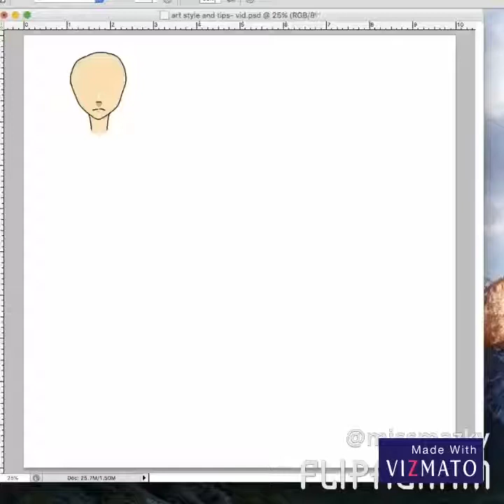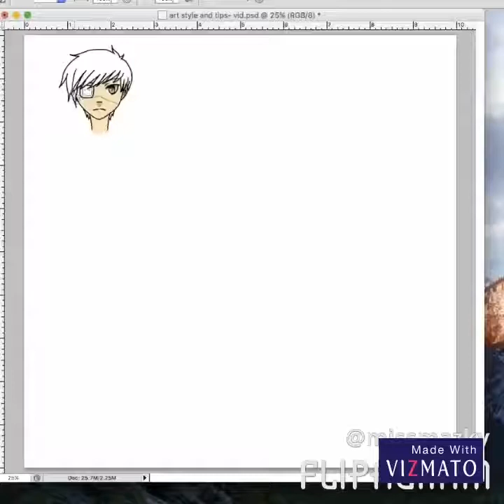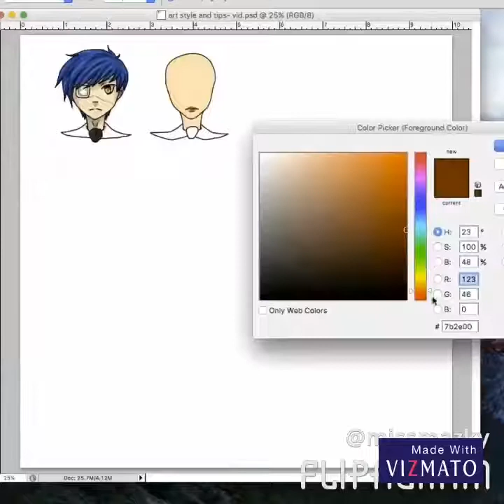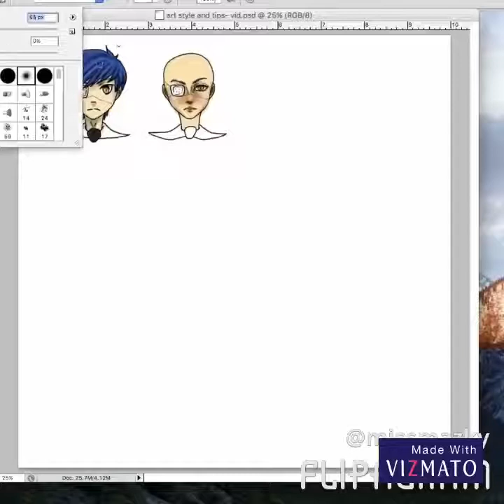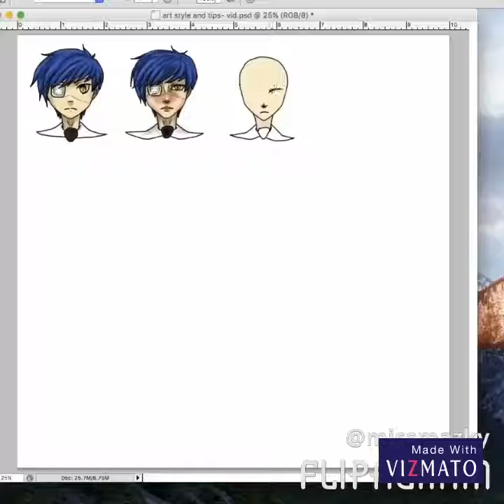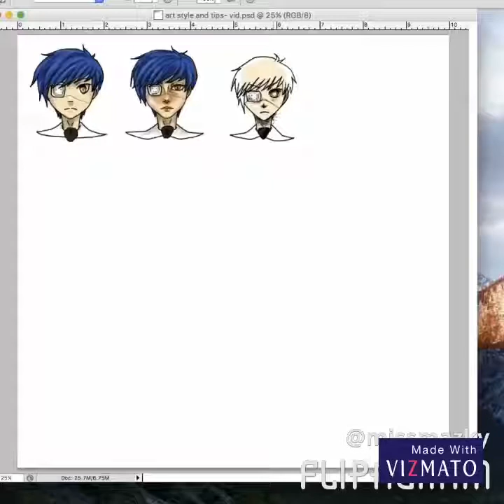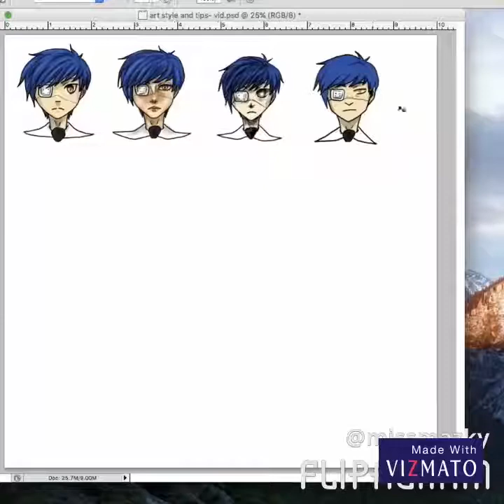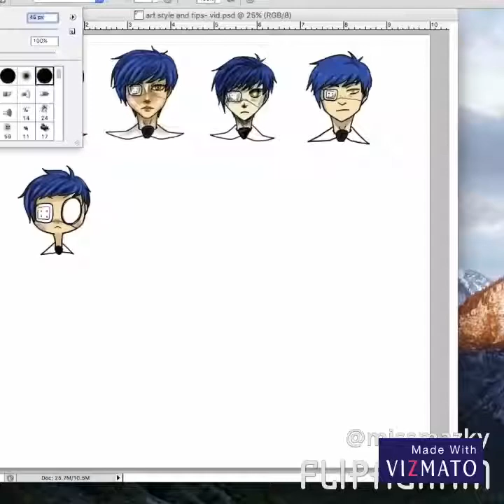Art style Experimentation/Tips (Re upload)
Had to do alot of editing to get the original video i had close enough and good enough to this one so it could fit the 15 minute time limit but i managed !!

deviantart- missmazky